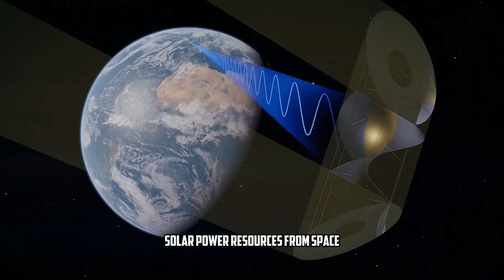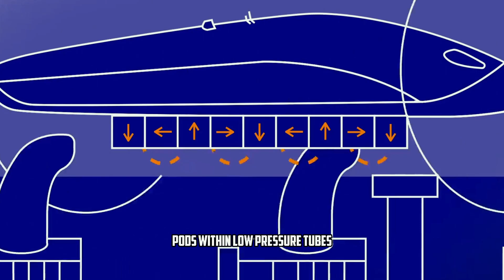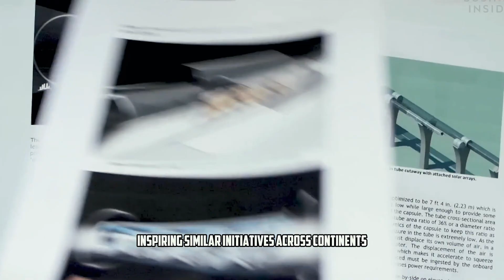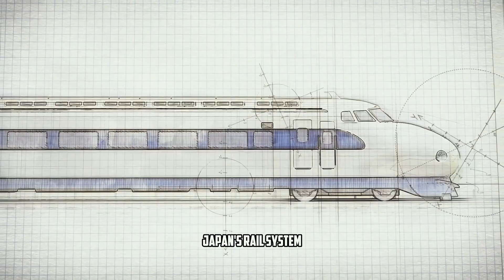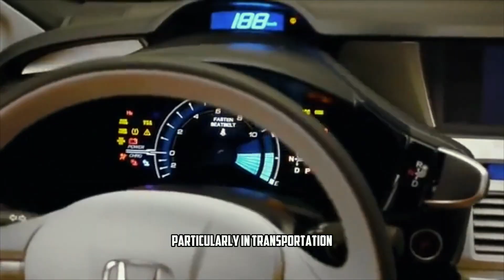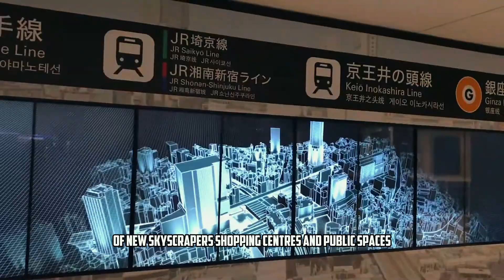How These $100BN Ventures Will Change the World!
Japan is poised to redefine global landscapes with its visionary mega projects, each pushing the boundaries of technology and sustainability. Leading the charge is the Space Solar Power Systems initiative, aiming to harness solar energy from space to revolutionize global power generation. Following closely is the Tokyo Hyperloop, set to transform transportation with its high-speed, vacuum tube system connecting major cities. Japan's commitment to smart cities and AI integration promises enhanced urban living through advanced technologies in Tokyo, Yokohama, and Osaka.

The Linear Chuo Shinkansen underscores Japan's prowess in high-speed rail, while the Fukushima Innovation Coast Framework showcases resilience through innovation in renewable energy and robotics. Meanwhile, the H2 Mobility Japan Project champions hydrogen as a clean energy solution, complemented by the Tokyo Bay eSG Project's ambition to create sustainable urban models. Further enhancing Japan's global connectivity is the Kansai International Airport Expansion, reinforcing its aviation leadership.

Looking ahead, the Tokyo 2025 Expo and the Shibuya Redevelopment Project aim to showcase Japan's cultural and technological advancements, cementing its role as a pioneer in shaping a sustainable and technologically advanced future on a global scale.